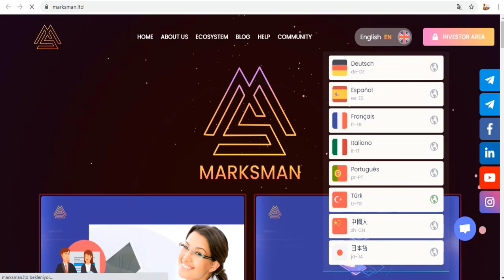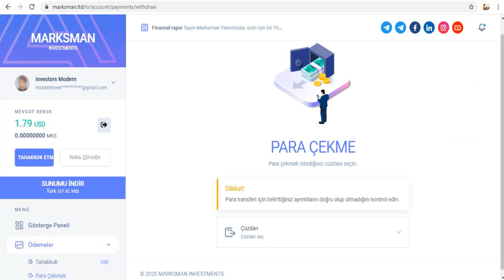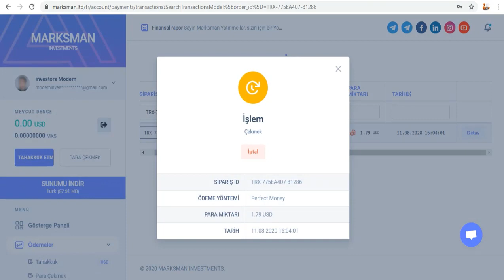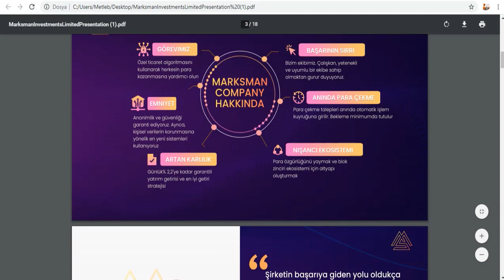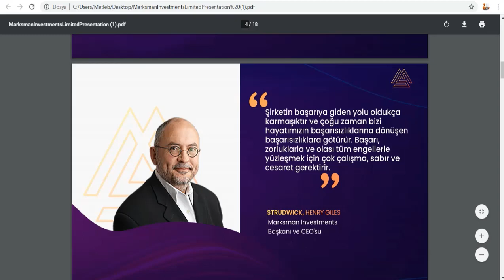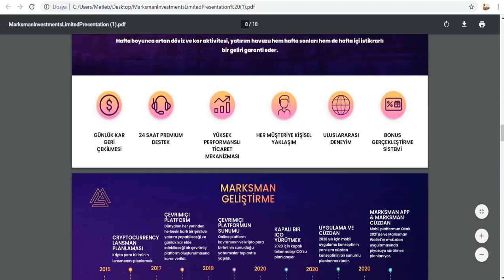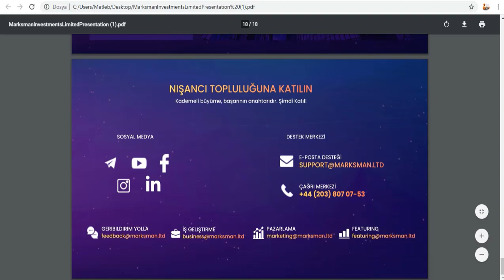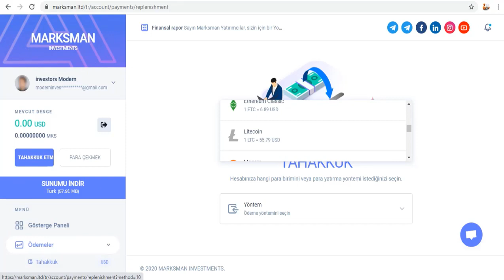Marksman.ltd - para çekme kanıtları! ödeme kanıtı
Sizler için yeni ve kararlı bir siteyi inceledim.  Siteye 150 dolar da deneme amaçlı yatırım yaptım! Bununla ilgili geniş bir araştırma yaptım ve sizin için videoda anlattım.
Yatırımlar 25 gün vade ile başlar ve devam eder.
Hergün belli yüzdeler ile yatırımınıza ek gelir elde edebilirsiniz.
Bir kaç gündür sorunsuz para çekme taleplerim onaylanıyor ve anında hesaba yatıyor.

Tags;   ⏬
marksman
marksman company
legal company
bedava kazım hızı
bedava bitcoin
hashseek
cloud mining
bitcomining
Akıllı sözleşmeler
Create Blockchain
blok zinciri
kaldıraçlı ticaret
trade business
margin trade
future trade
spot trading
bitcoin trade
trade
arbitrage
bot rent
daily earning
hourly earning
invest
invest earning
invest company
investment company,